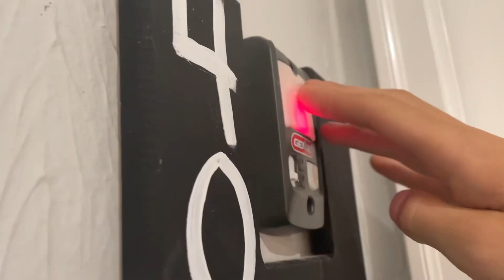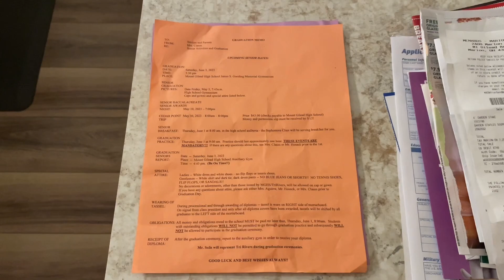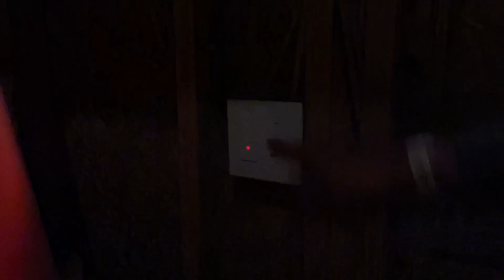Day & Night Cinematic (Light Hearted & Horror)